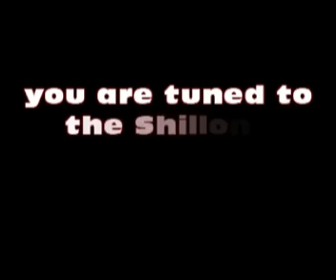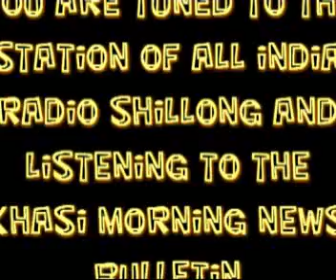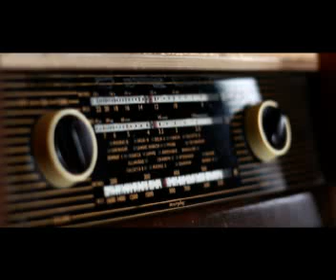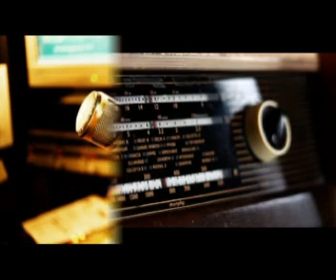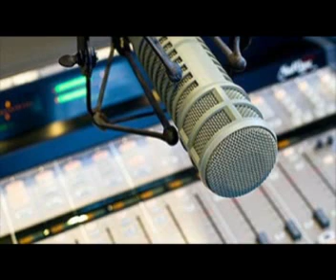NORTH EAST NEWS BULLETIN FROM THE STATION OF ALL INDIA RADIO SHILLONG15.06.2019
HEADLINES
• Prime Minister Narendra Modi to chair fifth meeting of the Governing Council of NITI Aayog at Rashtrapati Bhawan this afternoon.

• Centre approves setting up of e-Foreigner Tribunal (e-FT) in Assam for effective monitoring and resolution of cases registered with Foreigners Tribunal.

• Assam Chief Minister Sarbananda Sonowal calls on Union Home Minister Amit Shah in New Delhi and submits memorandum on police modernization and other key matters.

• Efforts on to recover all bodies of Air Warriors onboard AN 32 that crashed in Arunachal Pradesh.

• Digital Planetarium/Space Education Centre and Innovation Hub at Shillong Science Centre, NEHU inaugurated by Meghalaya Chief Minister, Conrad K Sangma.

• Fall Army Worm outbreak in Mizoram, affecting maize has been "more or less" contained, state Agriculture Minister C Lalrinsanga says.